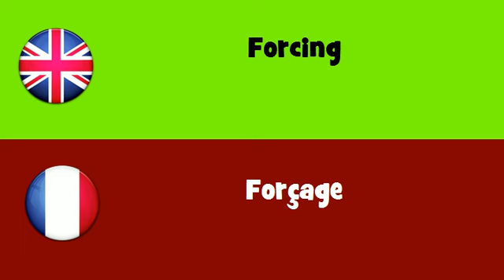FROM ENGLISH TO FRENCH = Forcing